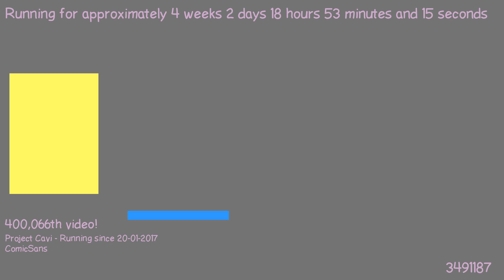1487609860 - Webdriver Cavi - T1